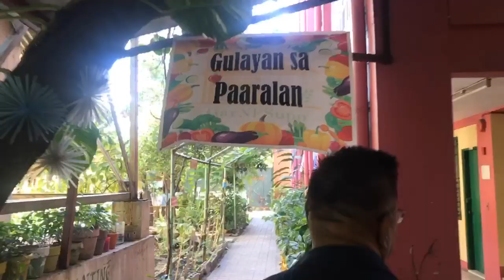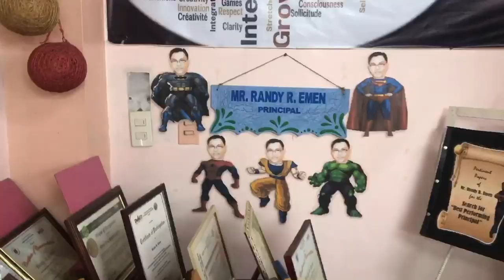No To Bullying | Drugs No More Campaign | A Day W/ The Next Generation | Nolo Lopez TV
Thank you so much Rotary Club RC Manila 101 & Fernando Ma Guerrero Elementary School for this is really a dream come true for me. Inspiring the next generation will always be one of our greatest legacies! To God Be The Glory!